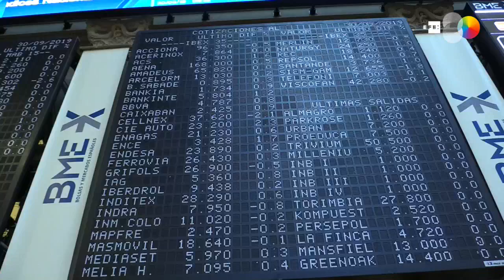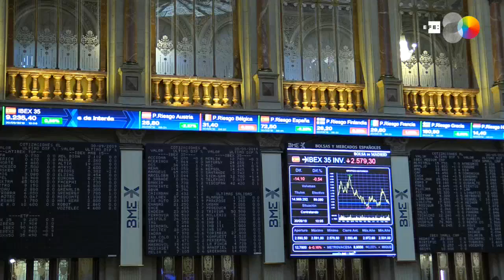El Ibex 35 arranca con subidas y supera los 9.200 puntos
Madrid, 30 sep (EFE).- La Bolsa española ha comenzado el lunes con avances, superando los 9.200 puntos en los primeros compases de la sesión, con lo que podría cerrar el mejor septiembre desde 2013 con una subida superior a los 4 puntos porcentuales.